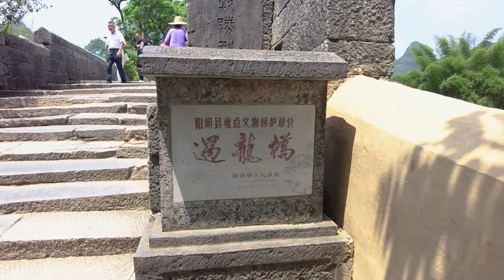廣西桂林漂流，被黃牛搭訕。180塊，我們被宰了麼？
到阳朔，遇龙河漂流是必选项目。打工小夫妻，到阳朔漂流，途中被黄牛搭讪。180块钱。我们被宰了么？